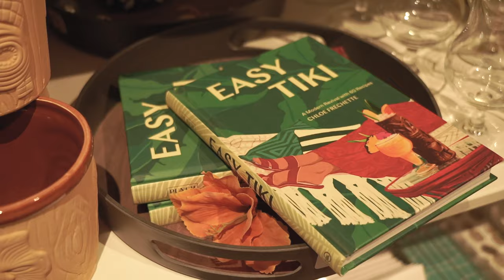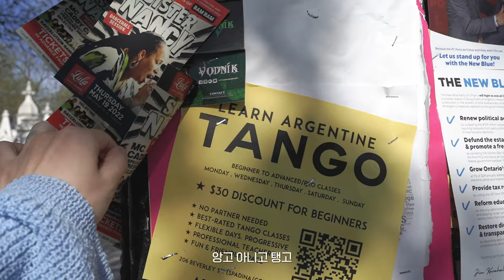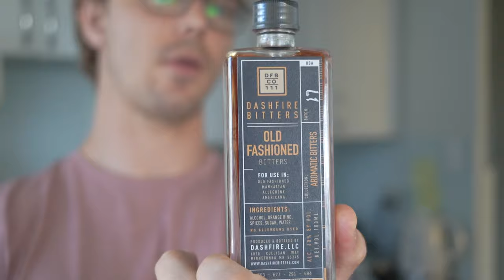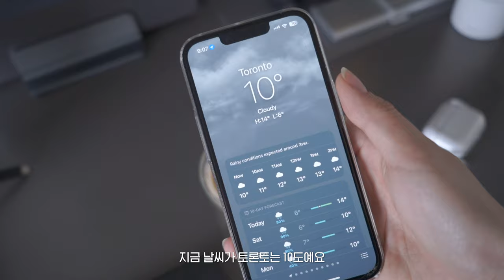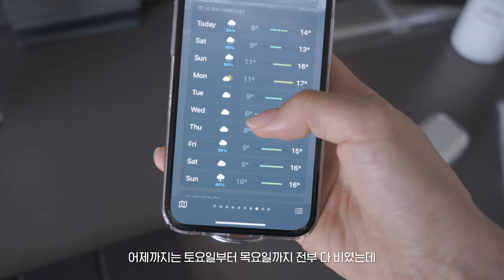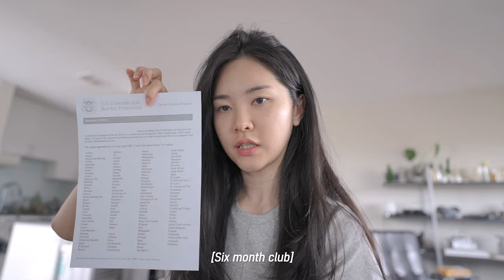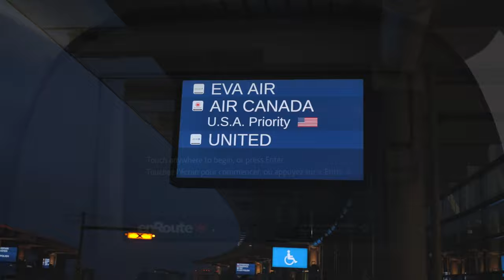데이트 브이로그. 집에서 칵테일 만들기, 자라 원피스 하울, 미국 출국 전, 국제커플 주말 데이트, 출국 준비 브이로그 - Toronto vlog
(CC) Hey guys, please turn on the subtitle!

3주간 미국 여행을 준비하다가, 딜런이 칵테일을 만들어줬고-
문득 작년에 찍은 홈칵테일바 를 준비하는 영상이 기억이났고- 그래서 만든 영상이에요🎵
ps, 다음 영상은 뉴욕 브이로그!

📌 아이템 정보 댓글로 문의해주시면, 더보기란에 링크 업데이트 해둘게요!